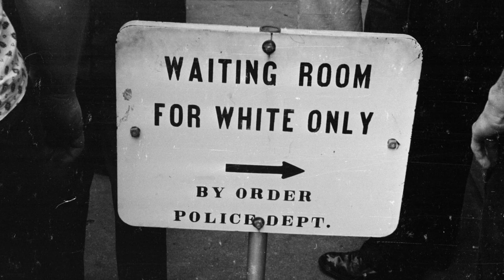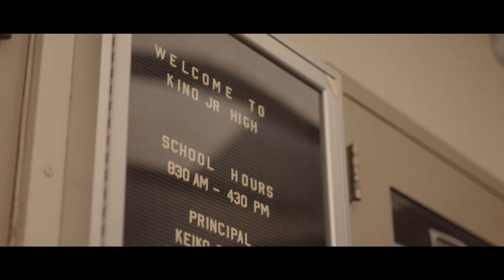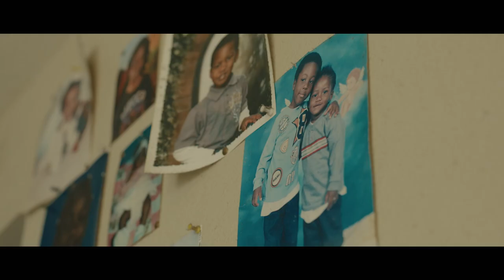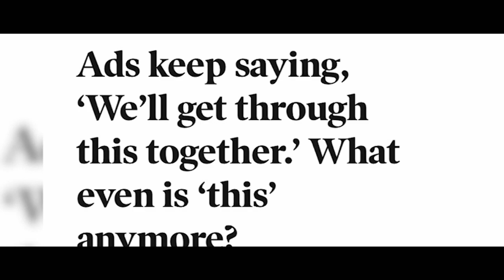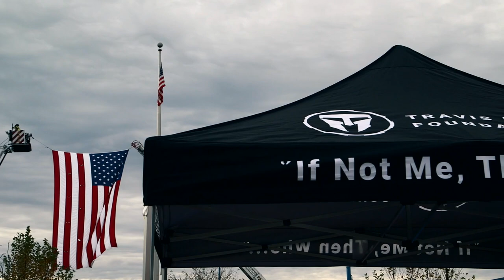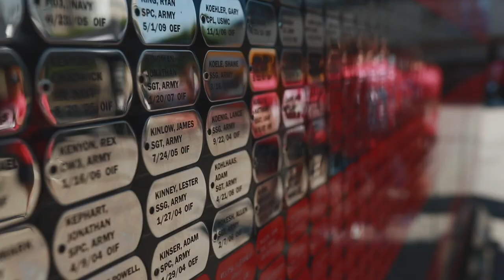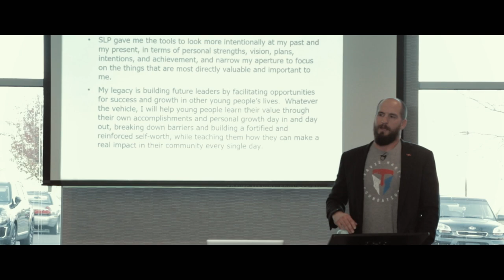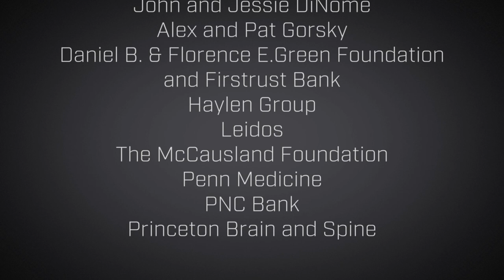2020 TMF “If Not Me, Then Who…” Gala Full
The 9th Annual Travis Manion Foundation "If Not Me, Then Who..." Gala is a one-of-a-kind virtual event to recognize the selfless service and resilience of the TMF Spartan Community. It includes notable award recipients and speakers such as Alex Gorsky, President and CEO of Johnson & Johnson, Eileen McDonnell, Chairman and CEO, The Penn Mutual Life Insurance Company, and Guest of Honor Dr. Clifford L. Stanley, Major General, USMC (Retired).